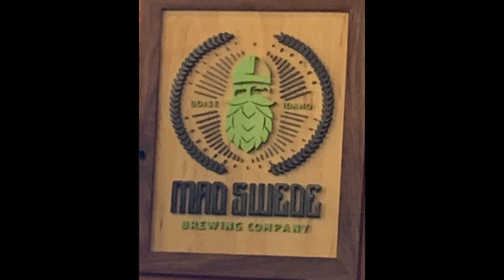SuperTrucker Tim Boise Idaho